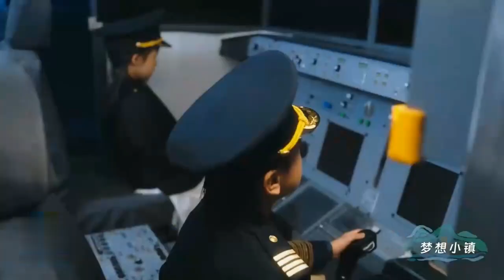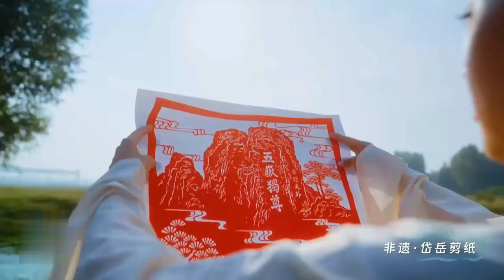Daiyue, the meeting at the foot of Mount Taishan Mountain.